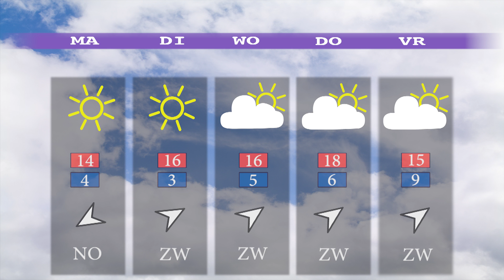Het Weerbericht 23 maart